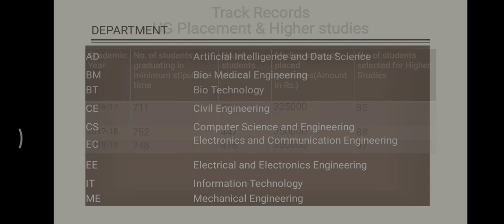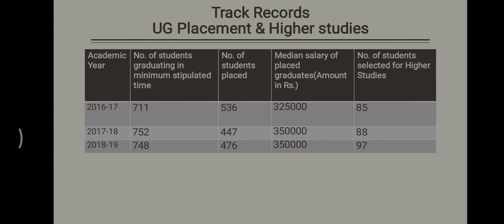mepco MEPCO SCHLENK ENGINEERING COLLEGE, Sivakasi